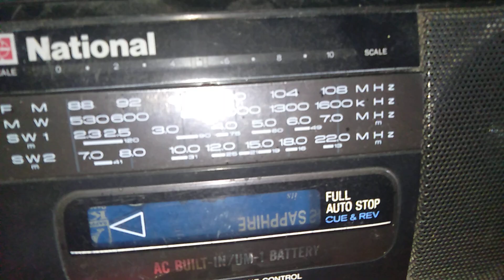দিনতো কাটেনা রাতও কাটেনা | ক্যাসেট এ শুনুন সোহাগ এর গান | SHOHAG | VaTTyal Band Song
Funny Time 12 year Back Track listening Shohag Hit Albam

Albam : Olo Amar Poran Sokhi